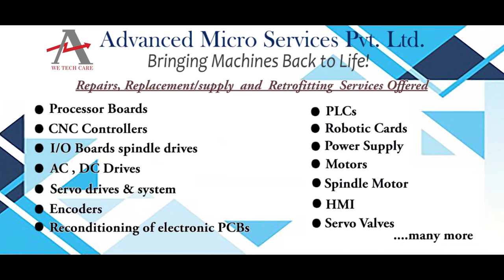Baumuller BUS3 10/20 31 010 Servo Drive Repairs